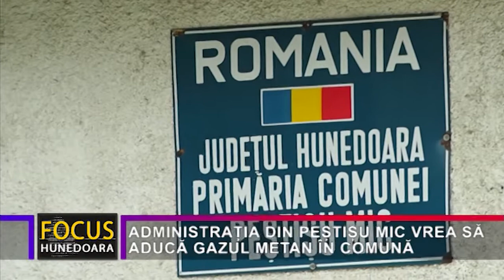ADMINISTRAȚIA DIN PEȘTIȘU MIC VREA SĂ ADUCĂ GAZUL METAN ÎN COMUNĂ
Numeroase administrații publice locale din țară, în special cele din zonele rurale, au depus proiecte privind rețelele de apă, canalizare și drumuri pe Planul Național de Investiții “Anghel Saligny” și așteaptă aprobarea acestora. Așa au făcut și cei din localitatea hunedoreană Peștișu Mic, care, în plus, își doresc să introducă în comună și rețeaua de alimentare cu gaz metan.